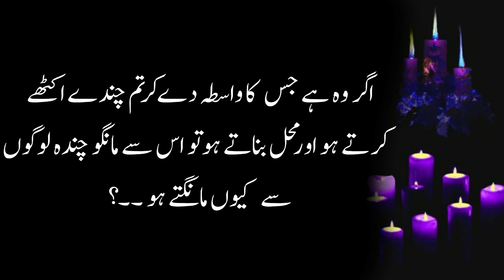Kabhi Bhi Aurat Ki 2 Chezen Mat Choona | Useful Sayings About Love